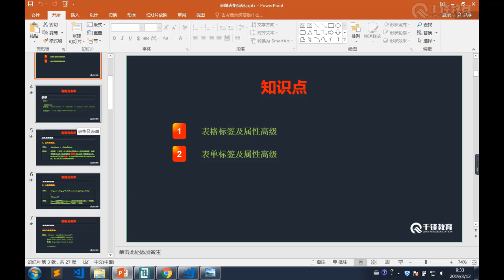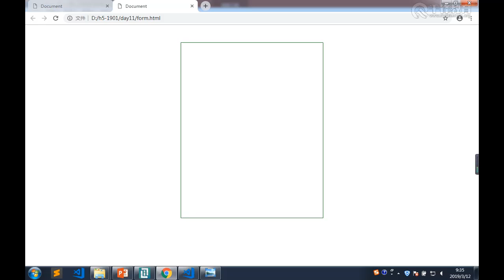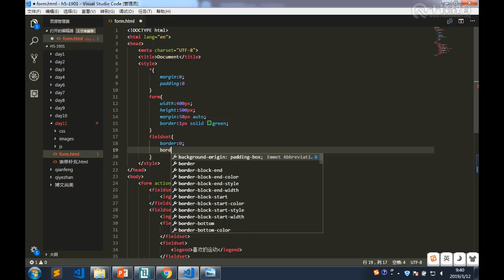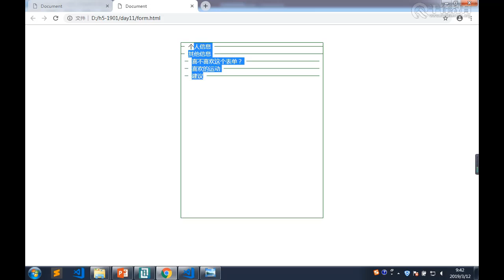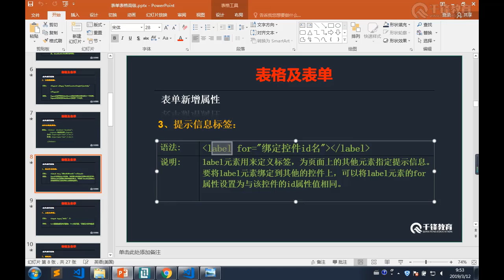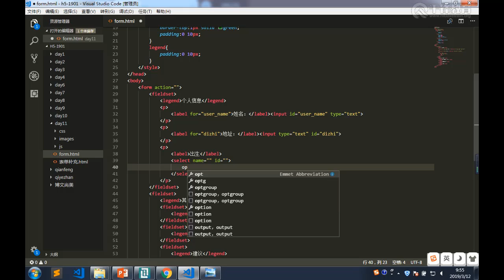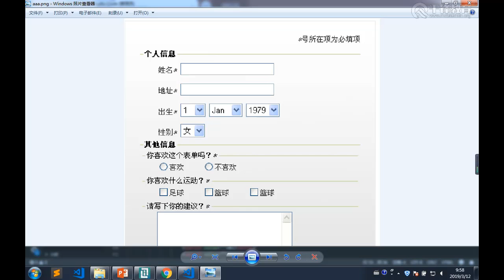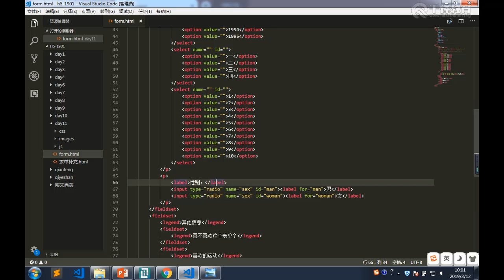千锋Web前端教程：第082集表单补充（2）